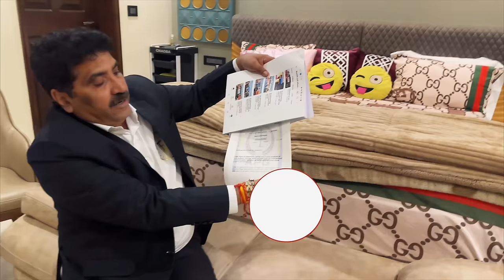Fake pages and podcast ke against legal action 🚨 | Hum Chale Goa trip pr ✈️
Family vlog
Lifestyle vlog
Vlog
Vlogs
Lakhneet
Lakhneet vlogs
Neetu bisht
Funny Vlog
Funny Vlogs
Family
home

travel vlog
hindi vlogs
daily vlogger
funny vlogs
family videos
travel vlogs
Prank
funny